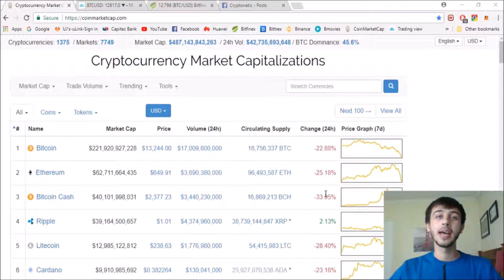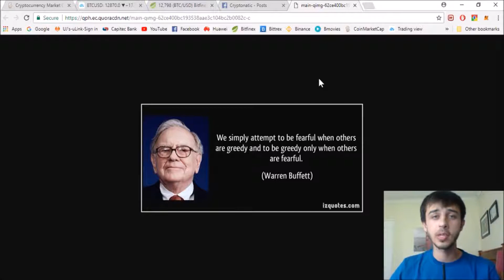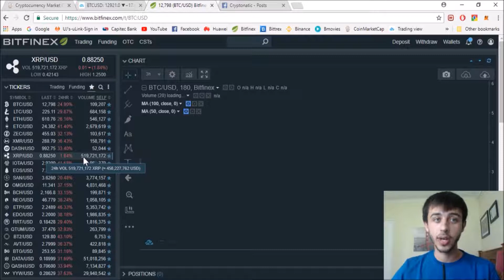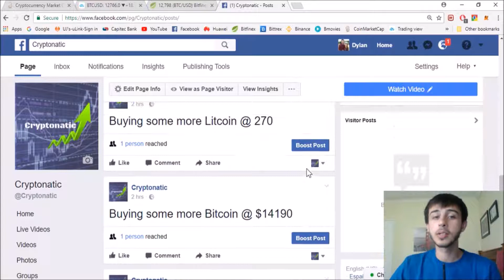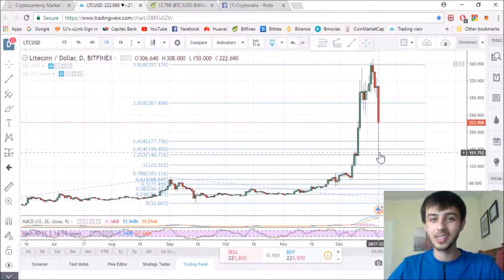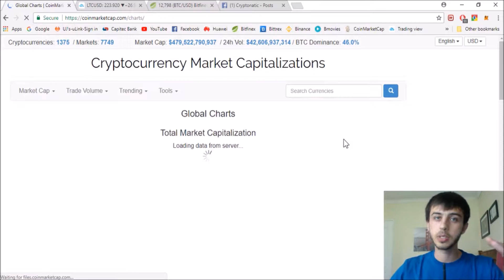Markets crash!? Do not panic!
Here is a quick update on the current cryptocurrency market situation. Most people are fearful because they are loosing money. Keep calm and buy the dip in prices.

BTC: 1PsF528Z2APytrtfCvw1XvXTujNQkArmdA
ETH: 0x459c148bD56108783D4Ce26DA6f94Ed0c8182a2A
LTC: LVFv46BJQpj8fUDGL2s8b8DVo1es1WkomB

Please note:
I am not a licensed financial adviser. My videos always contain my opinions. I do not take any responsibility for losses. Please do your own research and invest at your own risk.